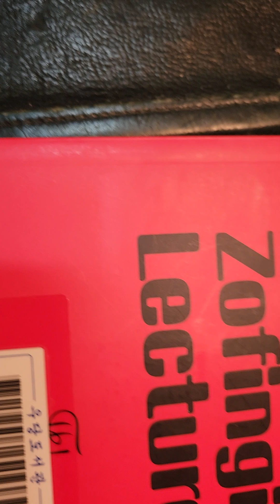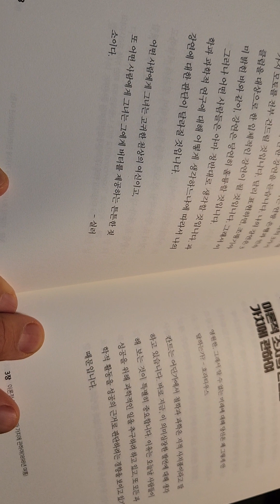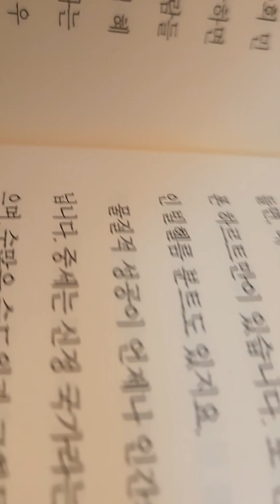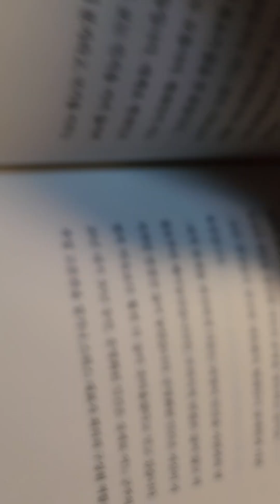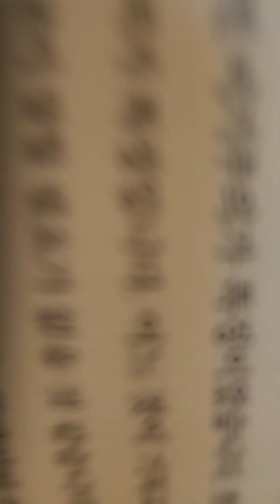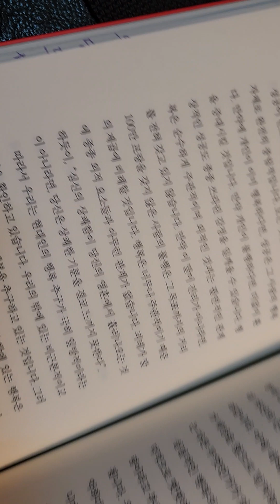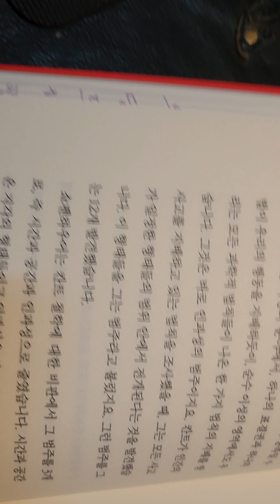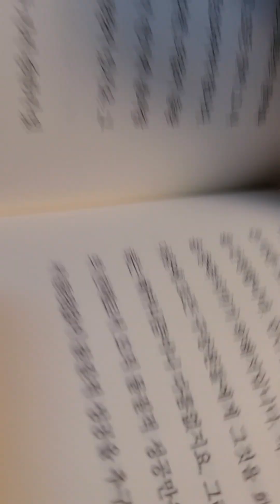📕조핑기아 강연5ㅡ칼 융.정명진 옮김ㅡ이론적 조사의 가치와 본질에 대하여